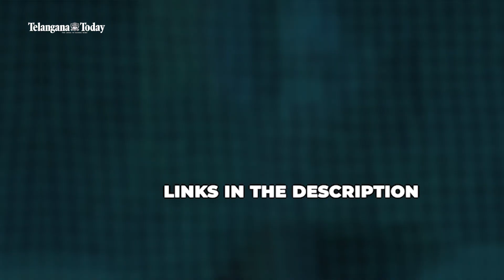IPL 2023 Special Performances | Rinku Singh | MS Dhoni | Ajinkya Rahane | Telangana Today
Quarter part of IPL 2023 was completed so far with all the teams playing at least 4 games each. So Telangana Today brings you the review for IPL 2023. Let's talk about the best performances in the IPL so far in the first quarter in this video.